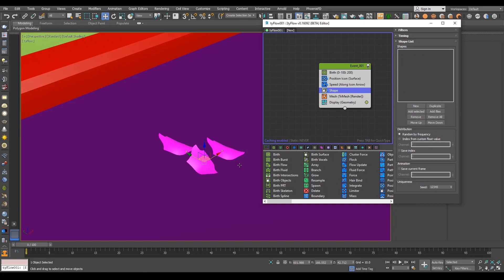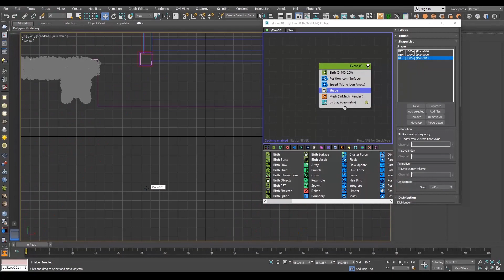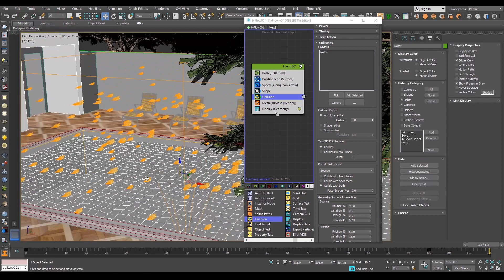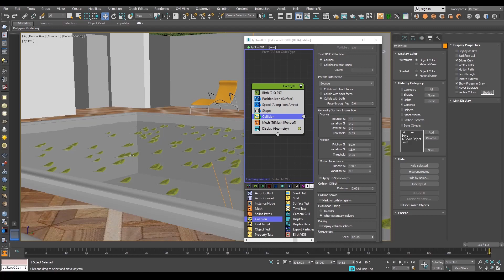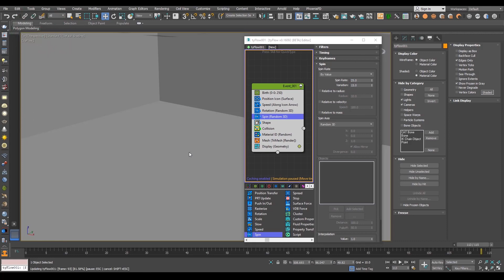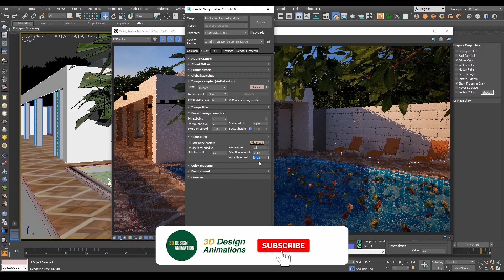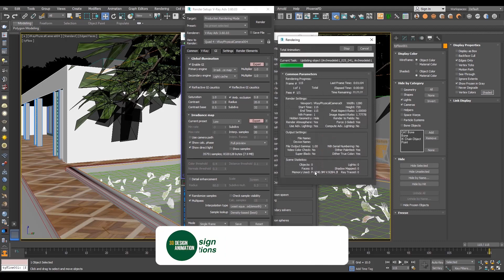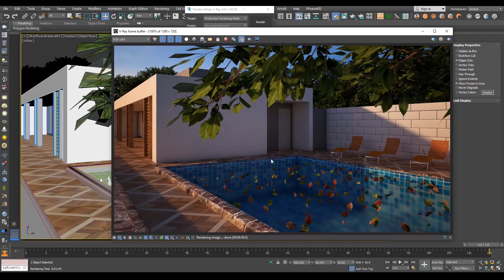Leaf Scattered on Water Pool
Hey in this video you will learn how to Scatter Leaf on Water Pool with TyFlow & 3Ds Max -

Software Use : 3ds max. tyflow.

if you have any Question and want scene file, send a Comment to me and also subscribe my Channel and press the Bell icon I will send you Complete Scene File.
 Thanks.